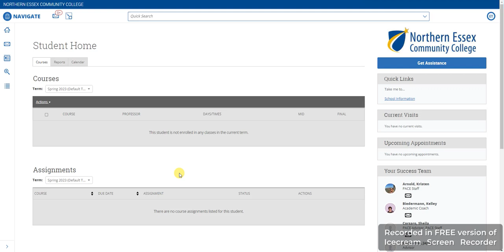How to Make an Appointment for Academic Technology Assistance on Navigate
Make an appointment with one of our academic technology assistants on Navigate!